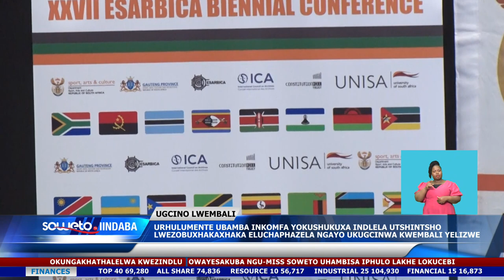SOWETO TV NEWS | URHULUMENTE UBAMBA INKOMFA YEZOKUGCINWA KWEMBALI YELIZWE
ISebe lezeMidlalo, uBugcisa, iNkcubeko noLonwabo libambe inkomfa egxile ekushukuxeni indlela utshintsho lwezobuxhakaxhaka luchaphazela ngayo ukugcinwa kwembali yelizwe, eBoksburg ngoLwesithathu.